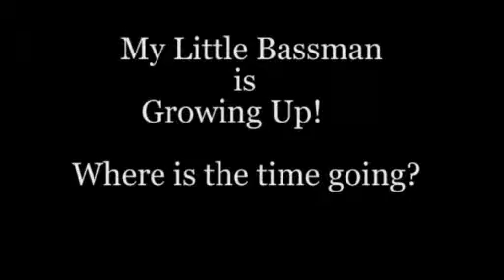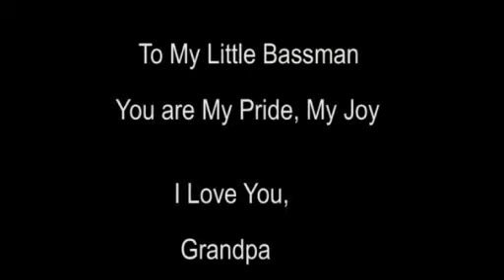My Pride, My Joy, My Little Bassman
My Pride, My Joy, My Grandson, Brett